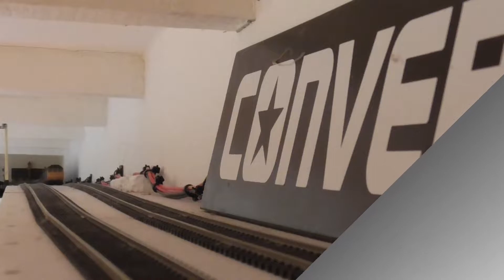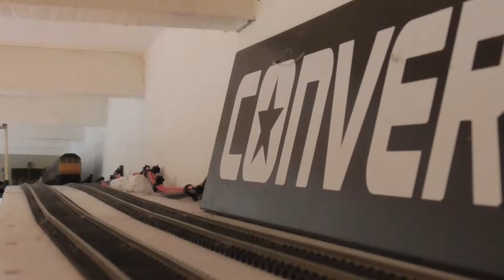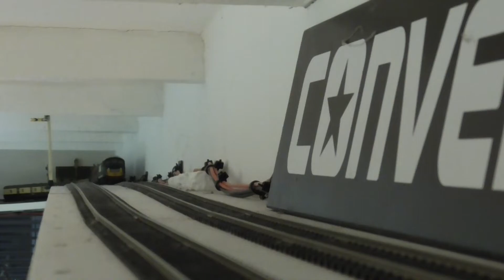TCRC - Spring Diesel Gala March 2022 Day 2 Part 2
This is the final part of our March 2022 Diesel Gala event. This Gala saw the first passenger runs of O Gauge Class 33 D6508 "Eastleigh" and the return of 00 Gauge Class 47 D1664 "George Jackson Churchward" to service, It was also the first time both the O Gauge and 00 Gauge layouts were running on the same day since 2017!! there is plenty of diesel action here in these videos. Lets take a look at the locomotive line up.

Loco Line Up.

O Gauge.

BR Green Class 33 D6508 "Eastleigh"
BR Blue Class 53 1200 "Falcon"
BR 57xx Pannier Tank 8763 (Mothers Day Lunchtime Special Only)

00 Gauge.